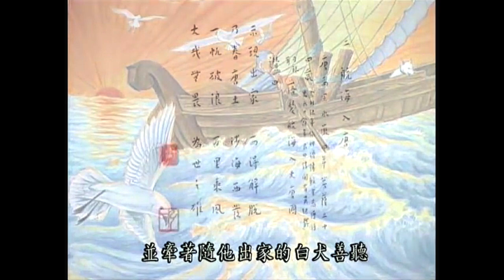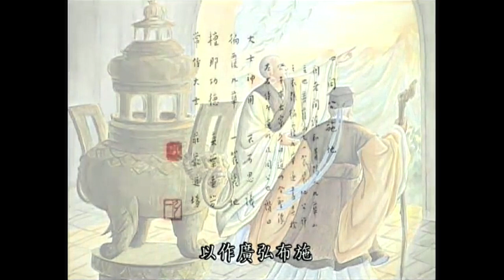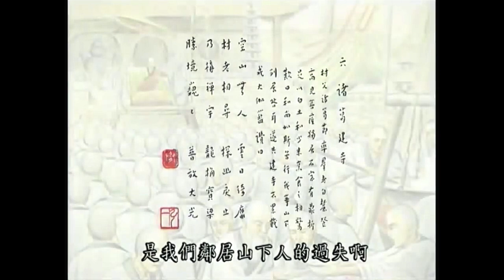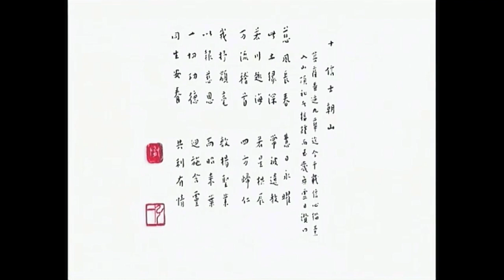九華山 地藏王菩薩的故事 金喬覺 金地藏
九華山 地藏王菩薩的故事

　　地藏菩薩在九華山顯跡，大約是在釋迦佛滅度後的一千五百年間，那時在新羅國——就是現在的南韓，王族中有一位年輕人，名字叫金喬覺，他因喜好佛學而出家修行。出家後他想：一定要到中國才能求得佛法。所以，他搭船帶著白狗「善聽」，渡海到中國安徽省，在沿海遇到一陣大風將船吹至岸邊。這位年輕的比丘就棄船、帶著白狗，向山的方向前進，不知不覺中來到山嶺處，放眼一看，山下盡是一片平原，風景十分優美。他就停留在山中以洞穴為家，而且一停留就度過了七十五年的時間。

　　關於金喬覺的生平則主要參見唐費冠卿的《九華山化城寺記》。 其中有關金喬覺的記載大致有：「時有僧地藏，則新羅王子今氏近屬，項聳骨奇，軀長七尺，而力倍百夫。嘗曰：「六籍寰中，三清術內，唯第一義，與方寸合。」落髮，涉海，舍舟而徙……披榛援藟，跨峰越壑，得谷中之地，面陽而寬平……曾遇毒螫，端坐無念，有美婦人作禮奉藥云：「小兒無知，願出泉補過。」應視坐石，石間潺潺，時人謂九子神焉。素願寫四部經，遂下山至南陵，有俞盪等寫獻焉。自此歸山，跡絕人里。逮至德初，有諸葛節等自麓登峰，山深無人，雲日雖鮮明，居唯一僧，閉目石室。其旁折足鼎中，唯白土少米烹而食之。群老投地號泣：「和尚苦行若此，某等深過已!」出泉布，買檀公舊地敢冒死請，大師從之。近山之人，聞者四集，伐木築室，煥乎禪居……本國聞之，相與渡海，其徒實眾。師憂無糧，發石得土，其色青白，不摻如面。夏則食兼土，冬則衣半火。無少長，畲田採薪自給。其眾請法以資神，不以食而養命，南方號為枯槁眾，莫不宗仰。……時年九十九，貞元十年夏，忽召徒告別，罔知攸適。惟聞山鳴石隕，感動無情；將示滅，有尼侍者來，未及語，寺中扣鍾，無聲墜地；尼來入室，堂椽三壞，吾師其神歟?!趺坐函中，經三周星，開將入塔，顏亦如活時；舁動骨節，若撼金鎖。經云：菩薩鉤鎖，百骸鳴矣!」